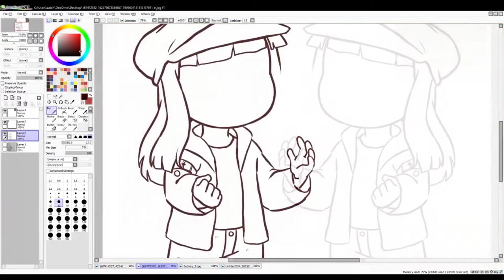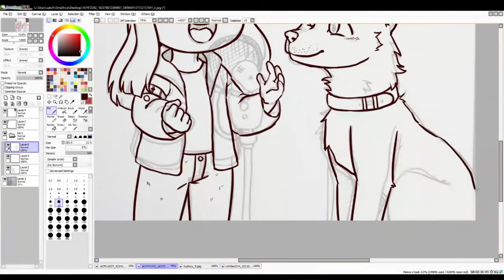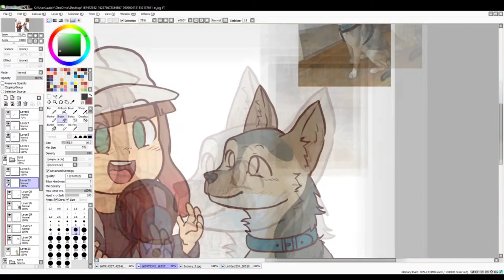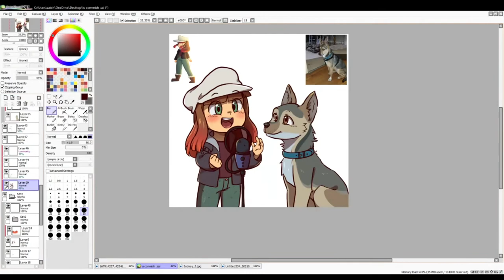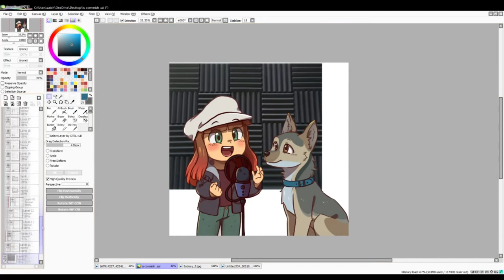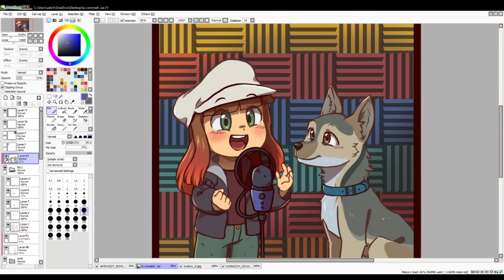How to Draw a Cute Girl and her Dog! (Commission for Lukiko_VA)